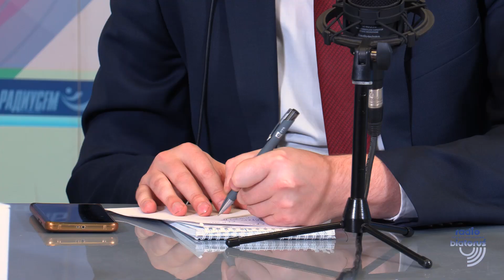Radio Białoruś i Gazeta „Myśl Polska” przygotowują wspólne projekty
O rozwoju współpracy informacyjnej rozmawiali podczas spotkania on-line przedstawiciele radia „Białoruś” i Gazeta Mysl Polska. Do głównych tematów należy organizacja wywiadów dla różnych platform informacyjnych w Polsce z szeregiem osobistości politycznych, przedstawicieli rządu i nauki Białorusi będących etnicznymi Polakami, tworzenie materiałów na temat życia polskich mniejszości narodowych na Białorusi, organizacja i prowadzenie działalności reporterskiej dla polskich dziennikarzy w naszym kraju.

 „Myśl Polska” to najstarszy obecnie działający tygodnik społeczno-polityczny. W gazecie publikowane są artykuły o polityce, historii, ekonomii, wydarzeniach w Polsce i na świecie. Radio „Białoruś” nadaje w dziewięciu językach, a obecnie poszerza swoją ramówkę w języku polskim. Głównym zadaniem jest powiedzenie Polakom prawdy o wydarzeniach na Białorusi. Jak zauważył politolog Piotr Pietrowski, konieczne jest podjęcie wspólnych wysiłków, aby zarówno zwykłym Polakom, jak i Białorusinom aby davac obiektywną informację o życiu na Białorusi i sąsiedniej Polsce.